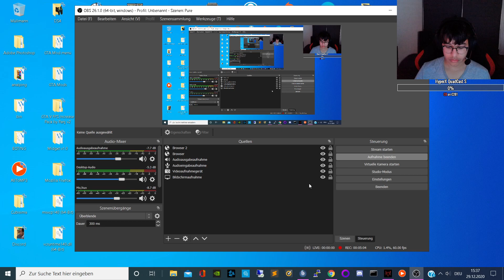Entschuldigung!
Am Schluss gibt es einen kleinen Fail sry

Wir hoffen ihr habt viel spass ;D